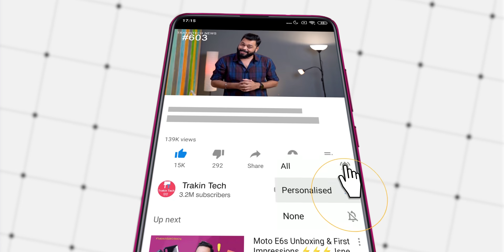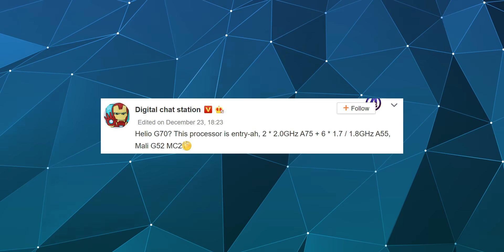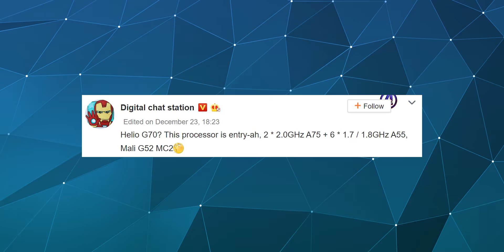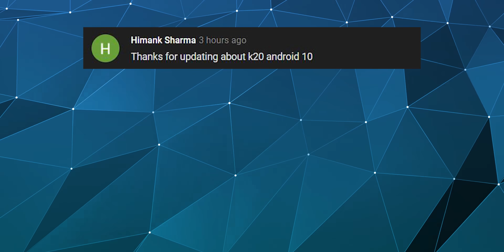Realme Fitness Band Launch, Honor MagicBook Coming,X50 Launch,OP8 Lite Specs,Helio G70 Specs-TTN#603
Hello Friends Welcome to Tech News No. 603. Today There Are Lots Of Amazing Tech News Lined Up For You. Tech News Includes Huawei To Launch Its Google Services Replacement Soon, Russia successfully disconnected from the internet, Honor Entering Indian PC Market In 2020, Helio G70 Specs Leaked, LG V60 ThinQ Will Launch In MWC 2020, OnePlus 8 Series Will Be Most Beautiful : Pete Lau, OnePlus 8 Lite Might Pack Dimensity 1000 Chipset, Airtel VoWiFi Coming To More Cities, Realme X50 Launch Date Confirmed, Realme Fitness Band Coming In 1H 2020, OPPO Fantastic Days Sale Announced.

OPPO F9 Pro
OPPO F9
OPPO K3

Video Highlights
00:00 Huawei To Launch Its Google Services Replacement Soon
00:59 Russia Successfully Disconnected From The Internet
02:18 Airtel VoWiFi Coming To More Cities
02:48 Honor Entering Indian PC Market In 2020
03:20 Honor 9X Coming Soon In India
03:55 LG V60 ThinQ Will Launch In MWC 2020
04:36 Helio G70 Specs Leaked
05:20 OnePlus 8 Series Will Be Most Beautiful Series : Pete
05:59 OnePlus 8 Lite Might Pack Dimensity 1000 Chipset
06:40 Realme Fitness Band Coming In 1H 2020
07:21 OPPO Fantastic Days Sale Announced